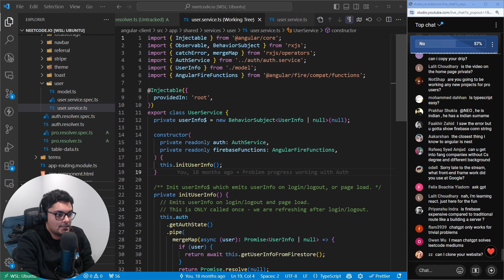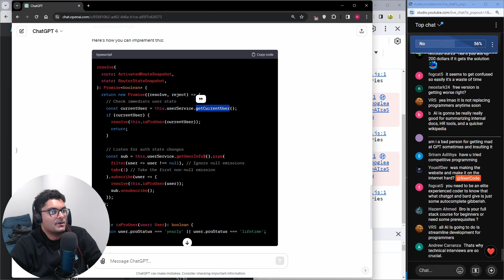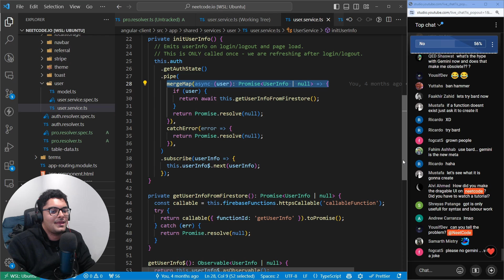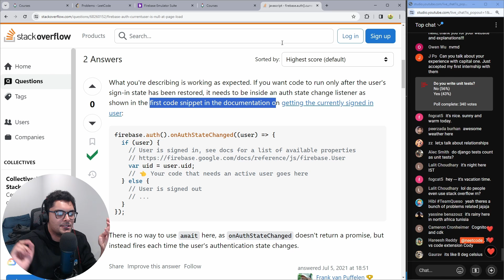Why I still use Stack Overflow over ChatGPT